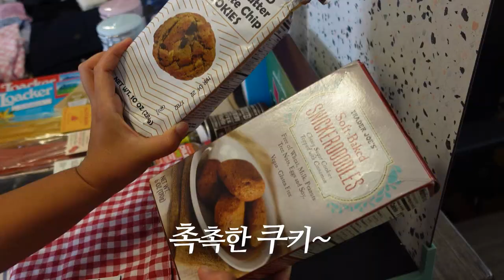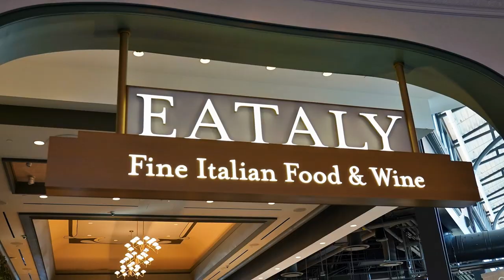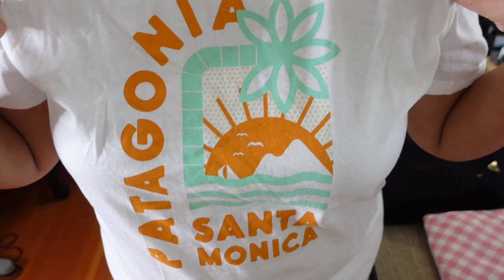언제나 예산 초과! 지갑 열리는 미국 본토 쇼핑템 공개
알로하!~ 안녕하세요 하와이 쉰혼부부를 찾아주신 구독자 여러분!~
오늘 영상은 저희가 하와이에서 미국 본토 여행을 가서 하와이에 없는
쇼핑템들을 구해와서 공유하는 영상을 준비했습니다.
하와이에도 아울렛이 있고 세금이 본토보다 작다 해도 결국 물류비와
상품 자체에 가격을 높이고 세일을 낮게 해도 미 본토 아울렛 대비
싸지는 않기에 하와이 사람들도 본토에 가면 열심히? 쇼핑을 하는데요^ ^
오늘은 그런 이야기를 하와이 브이로그로 녹여 여러분들과 소통을 합니다.
그럼 영상 즐겁게 봐주세요!~ 감사합니다.